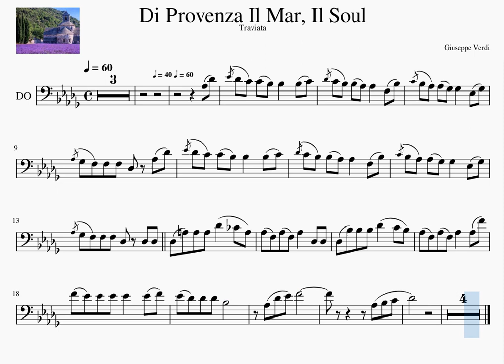C 5 Di Provenza Il Mar, Il Soul Traviata Verdi